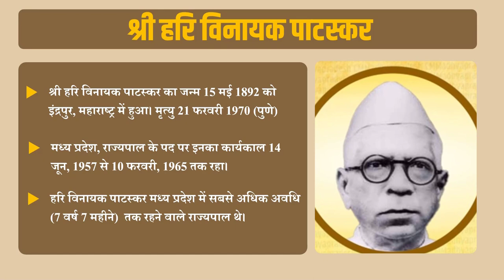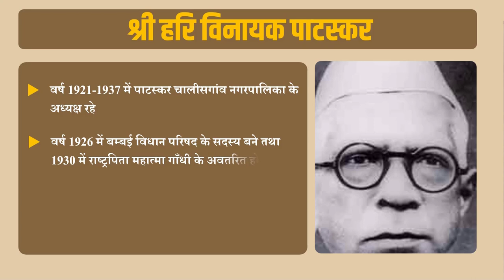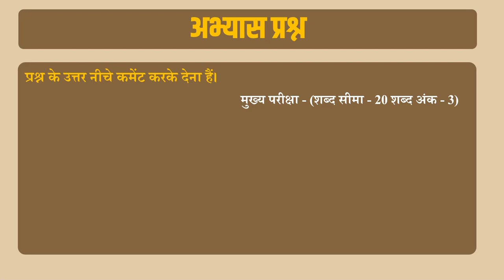मध्य प्रदेश के राज्यपाल श्री हरि विनायक पाटस्कर | Exam Gurooji | MPPSC | PEB